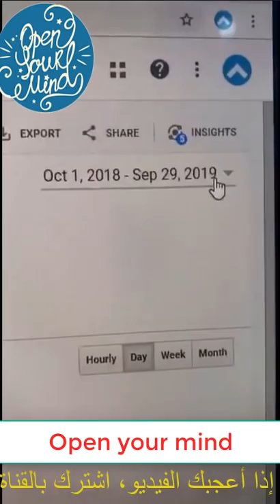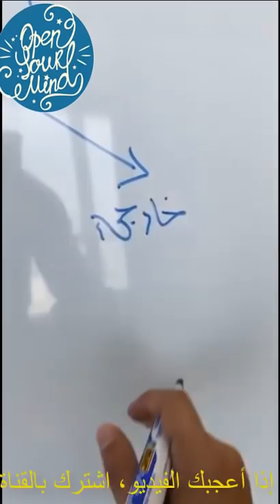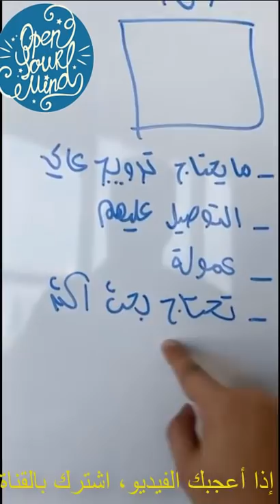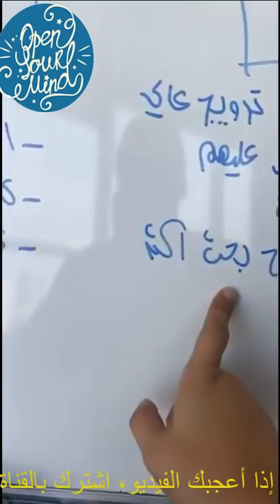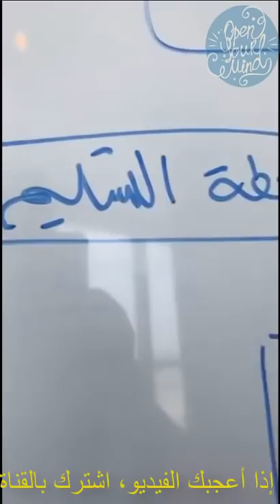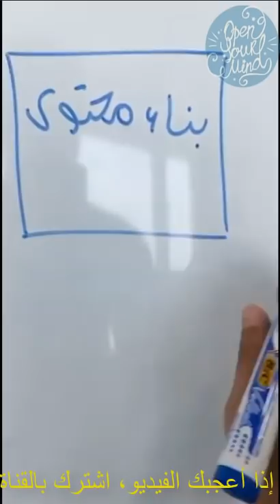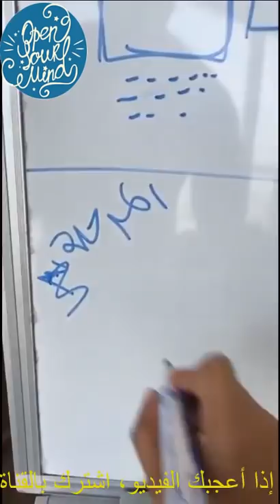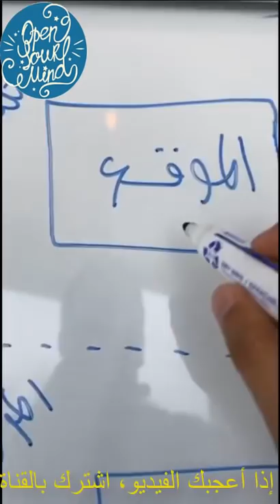💲أكثر من 900.000 دولار أسرارها بين يديك الآن 💲 اسمعها من أحمد المسعري 💲Ahmed AL-Massari 💲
شاهد أيضا

💲الثروة الخيالية في المغرب و كيف تأخد نصيبا أكبر منها💲 اسمعها من أحمد المسعري 💲Ahmed AL-Massari  💲

💲حلم المليون دولار  كيف حققته ؟؟؟💲 اسمعها من

💲أسرار أرباح حيرت سيمولايف كن مثل مصعب بلاطيف !!!💲 اسمعها من لايف مصعب بلاطيف💲 |   Live PART 1💲

💲ما بقا ميتقال بعد أن تعرف  هذا السر    💲 اسمعه من سيمو لايف💲 |  SIMO LIFE Facebook ads💲

أحمد المسعري       ahmed almassari